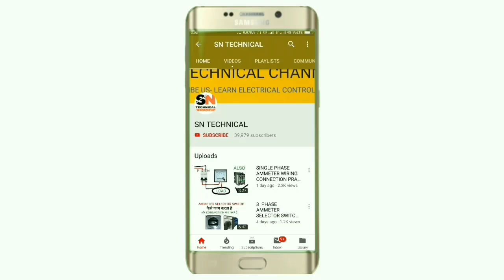Switch board wiring connection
In this video we explain house switch board wiring connection on field

In which we explain fuse connection and 5 pin socket connection as well as fan regulator connection

In this video we use 12 way modular board for house fitting

We explain very easily for more information information learning about this topic just watch and learn